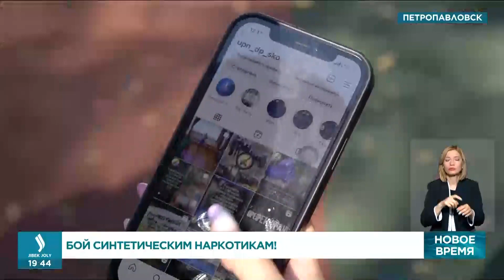Как борются с распространением синтетических наркотиков в Казахстане? Jibek Joly TV